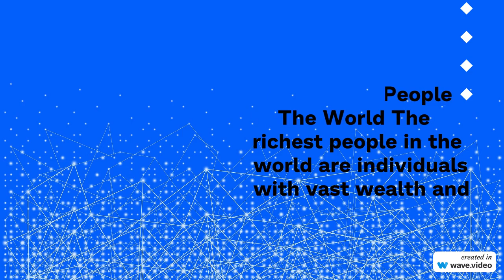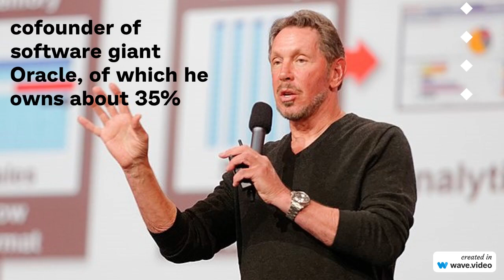Top 10 Richest People in the World 2023 | Global Edits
Join us as we delve into the elite ranks of the world's wealthiest individuals in 2023. From tech moguls to industry pioneers, discover the fascinating stories behind the fortunes of these remarkable titans.